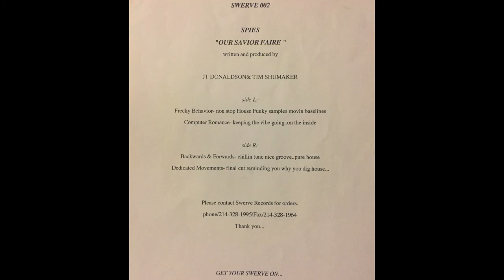Computer Romance - Spies | Swerve Recordings 002 [1999]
Track: Computer Romance (A2)
Artist: Spies
Album: Our Savior Faire
Label: Swerve Recordings
Cat #: Swerve002
Country: US
Year: 1999